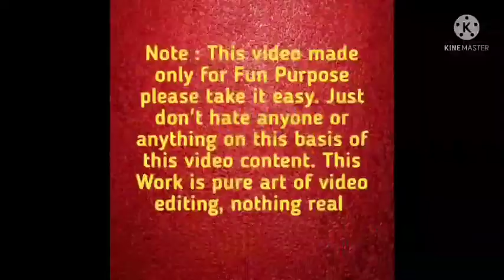फौजी आदमी! आज बहार खाना बनाया बीवी बि खुश अपन बि खुश! aarmi man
फौजी आदमी! आज बहार खाना बनाया बीवी बि खुश अपन बि खुश! aarmi man Fauji aadami Biwi bhi Khush apan bhi Khush funny video
🙏🙏🙏 please watching to my video